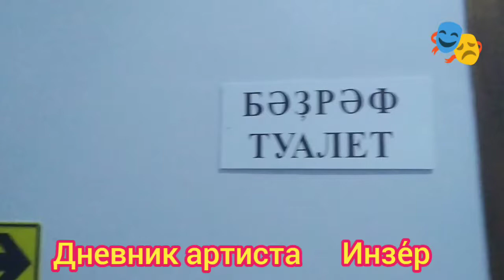Сегодня я работаю среди уральских гор в местечке Инзе́р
Гастроли Павла Зыкова в Башкирии